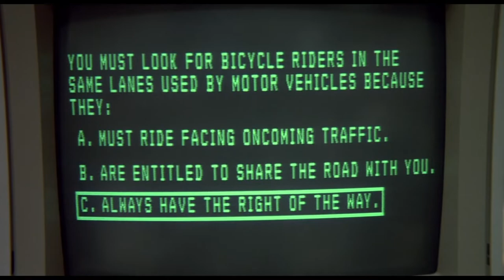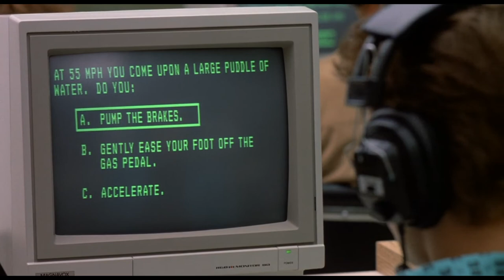License to Drive 1988 (filmed in '87) HD part9/32 [1080p] 2K / вoдительские права